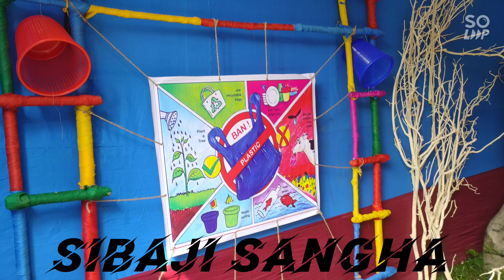উলুবেড়িয়া শিবাজী সংঘ এবারের কালীপুজোতে কি থিম করছে ? | উলুবেড়িয়া কালি পুজো থিম প্যান্ডেল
আমাদের ক্লাব এর তরফ থেকে সকলকে আমন্ত্রণ জানানো হচ্ছে আমাদের পুজো মণ্ডপ ঘুরে দেখার জন্য । এবারের ভাবনা যেটা সেটি আমরা পরের ভিডিও তে পুরো ডিটেলস এ জানানো হবে ।